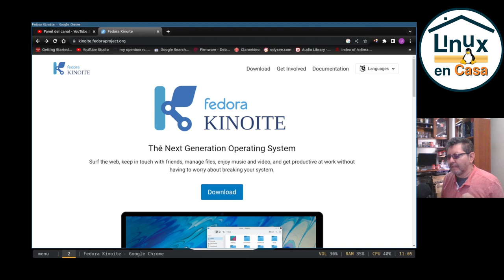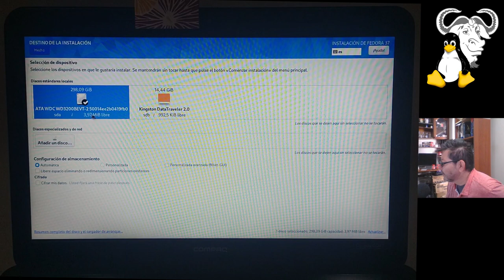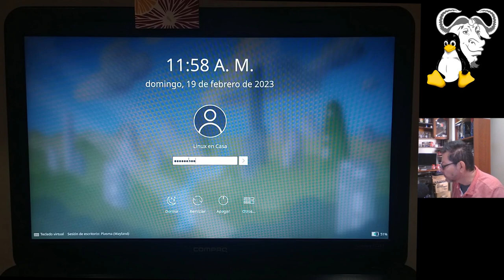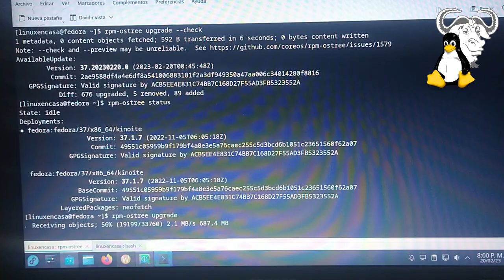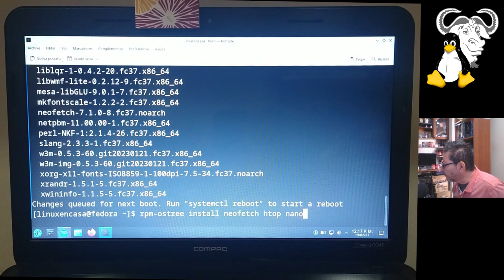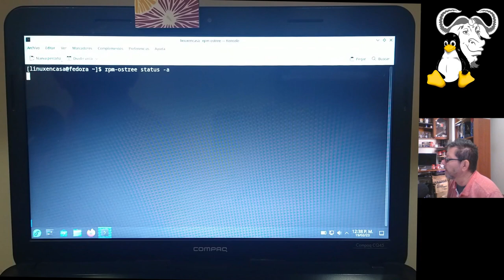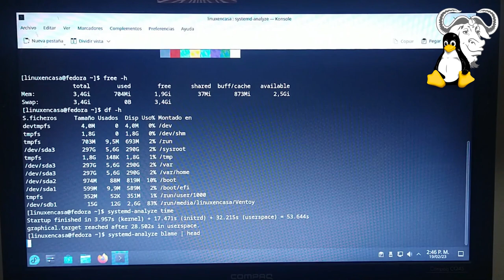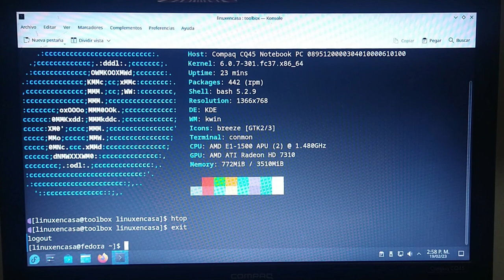Fedora KINOITE - Linux Inmutable [Instalación paso a paso - Compaq CQ45]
Esta distribución de Linux está basada en Fedora Linux 37 y trae el Entorno de Escritorio KDE Plasma.  Utiliza rpm-ostree para el Sistema Operativo;  podman y toolbox para manejar los Contenedores.

DETALLES TÉCNICOS
Host:  Compaq CQ45 Notebook PC
CPU:  AMD E1-1500 APU (2) 1.4 GHz
GPU:  AMD ATI Radeon HD 7310
RAM:  4 GB

OS:  Fedora Linux 37.1.7 Kinoite x86_64
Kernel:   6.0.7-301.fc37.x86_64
DE:  Plasma 5.26.2